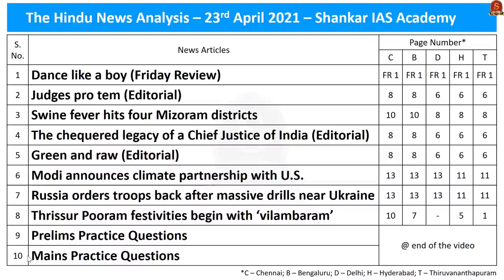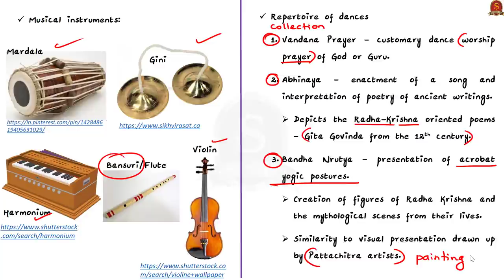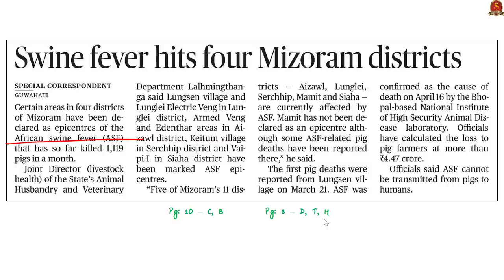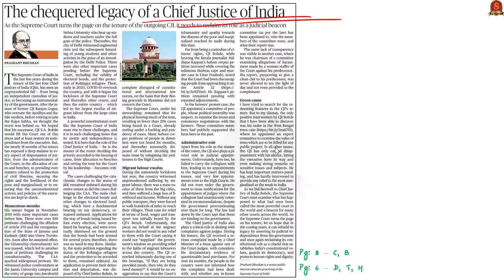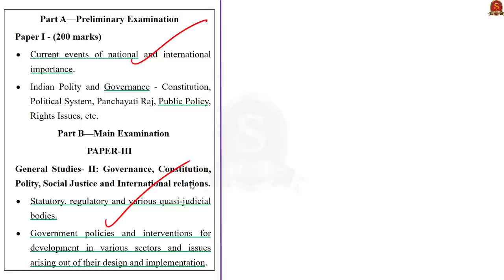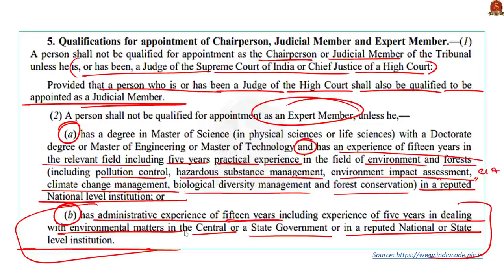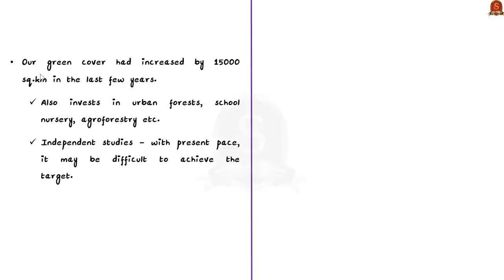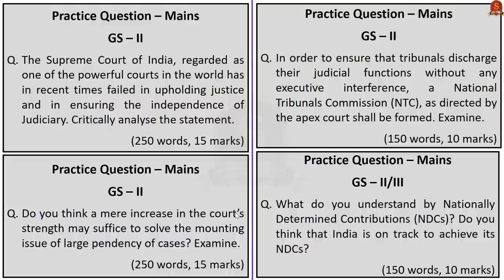The Hindu Daily News Analysis || 23rd April 2021 || UPSC Current Affairs || Prelims 2021 & Mains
►►Introduction - 0:00
►►List of Topics - 0:02
►►Time-Stamping of news articles:
1. Dance like a boy (Friday Review) - 0:09
2. Judges pro tem (Editorial) - 8:04
3. Swine fever hits four Mizoram districts - 13:30
4. The chequered legacy of a Chief Justice of India (Editorial) - 17:36
5. Green and raw (Editorial) - 25:36
6. Modi announces climate partnership with U.S. - 32:21
7. Russia orders troops back after massive drills near Ukraine - 36:17
8. Thrissur Pooram festivities begin with ‘vilambaram’ - 39:22
9. Prelims Practice Questions - 40:10
10. Mains Practice Questions - 42:14

Important topics such as Ukraine GotipuaDance Article224A AfricanSwineFever ExpertMemberNGT NDCs CJIinlastfewyears are vividly discussed in UPSC Civil Services Exam Perspective in this video, with a special Practice cum Revision session in the end.